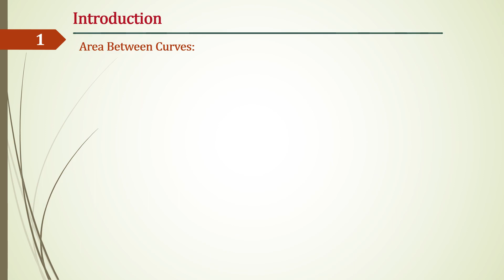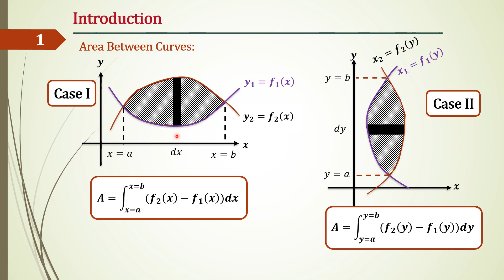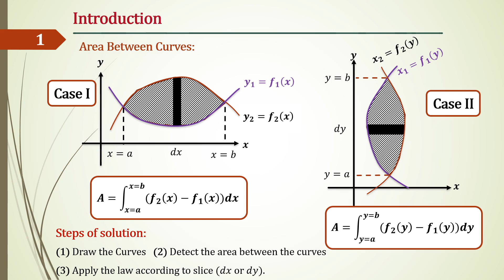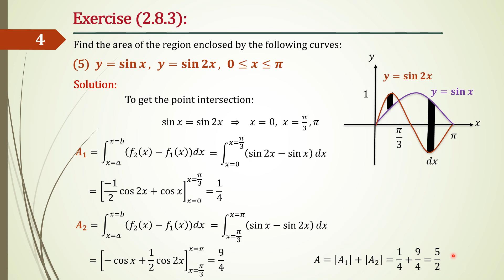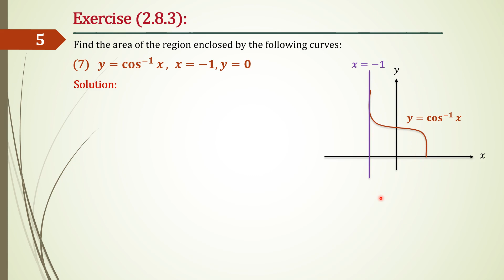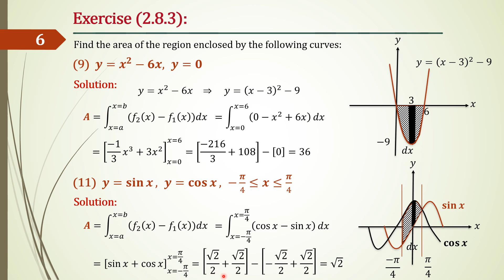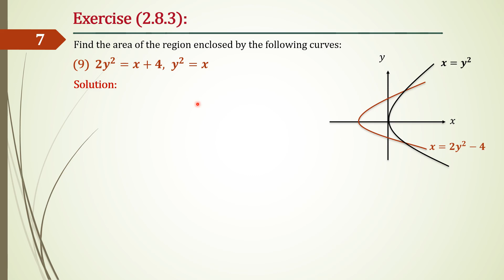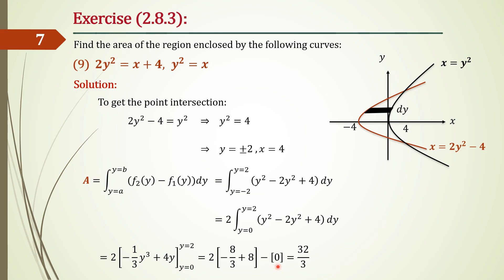Eng. Mahmoud khalaf - Math II - FRB 102 - SEC 7